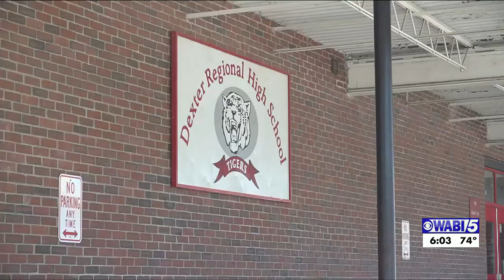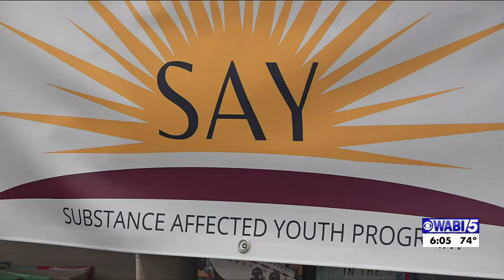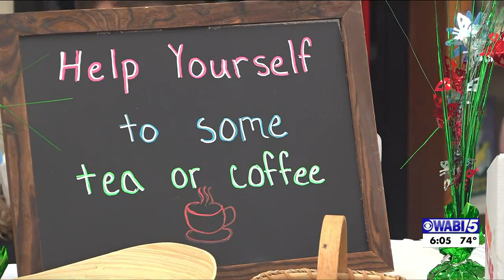Positive Action Team' at Dexter high prioritize mental health